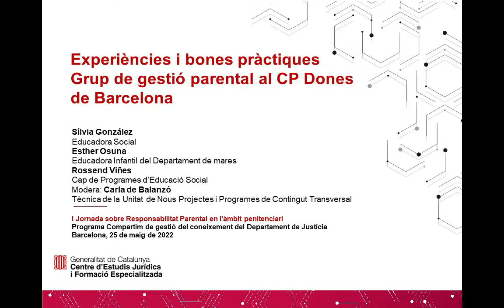I Jornada sobre Responsabilitat Parental en l’àmbit penitenciari - ponència GP CP Dones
El grup de gestió parental al CP Dones de Barcelona, format per experts/es en educació social, exposen les bones pràctiques que es realitzen a través del Departament de mares.